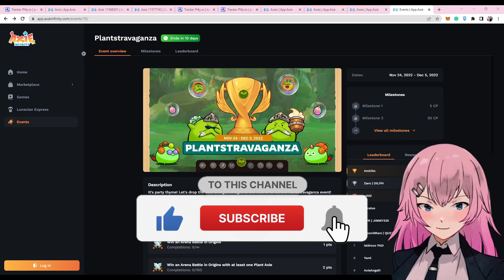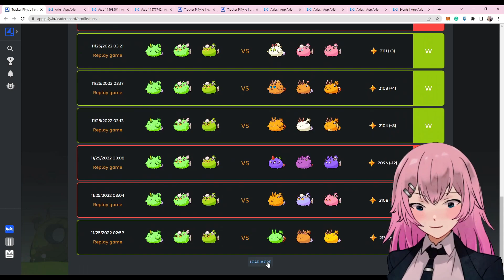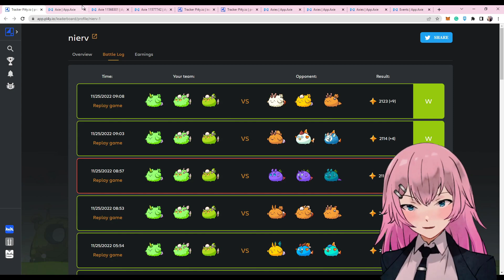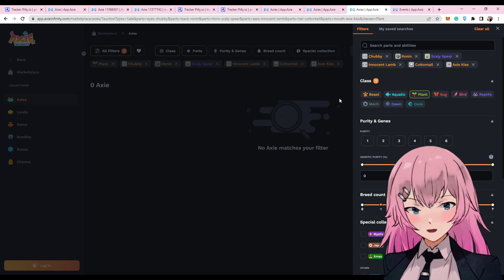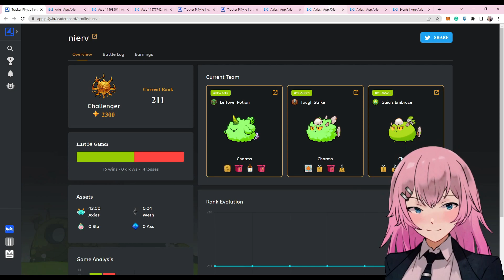Axie Origins: META AOE PLANT | PERFECT TRIPLE PLANT TEAM FOR THE EVENT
Hello, Nunki here, and I'm a Vtuber! And in this channel, I will show you my journey and gameplays in Axie Infinity / Axie Origin. Not a pro so please don't expect too much in my gameplays.

Axie Infinity is a popular NFT strategy Game from the Ethereum blockchain that lets you earn while playing.